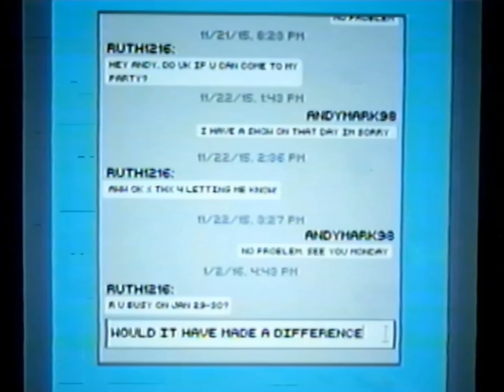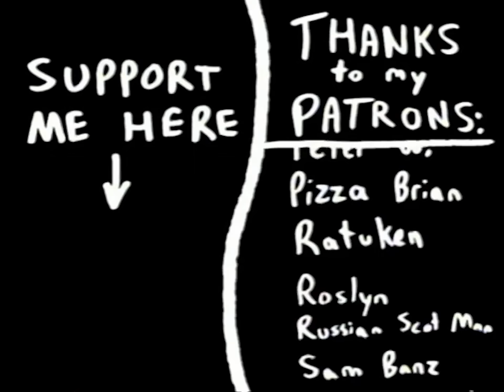I Miss Ya - Pleasantries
lyrics:
if i could do it all again
i would try to be your friend
life ends before it begins
life ends before it begins for Ruth
i miss ya

had i tried to be your friend
wouldn't have made a difference
maybe you're doomed from the beginning
i miss ya

would it have made a difference?
i miss ya

i miss ya

SPECIAL THANKS TO:
G3 Recordings for mixing and mastering the song